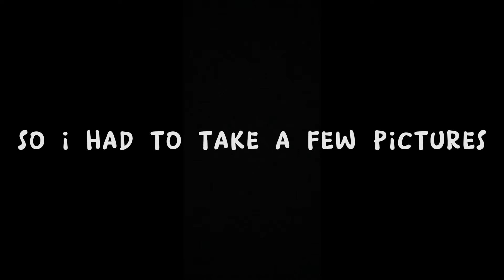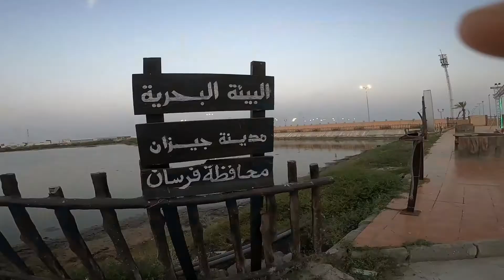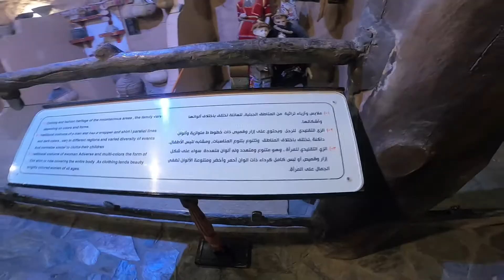jazan heritage village and a farm!